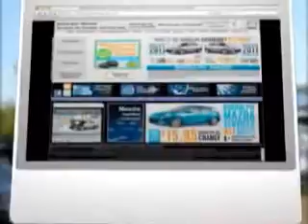Mazda MAZDA, Biddulph Mazda- Peoria, AZ 85382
Mazda MAZDA, Biddulph Mazda check out this Liquid Silver Metallic 2012 Mazda MAZDA3, equipped with a 4 Cyl. engine and an automatic transmission with only 4 miles. enjoy an exceptional 39 miles to the gallon on this great car with features like bose stereo system, leather upholstery, alloy wheels, power glass sunroof, heated driver and passenger seating, 8 way power driver seat, cargo light, split folding rear seat, scv - speed compensated volume, and much more. Enjoy the drive and have peace of mind in this 2012 Mazda MAZDA3. see us at Biddulph Mazda today!
miles-      4
vin- JM1BL1M83C1641471

Biddulph Mazda
8424 w Bell Rd
Peoria, Arizona 85382